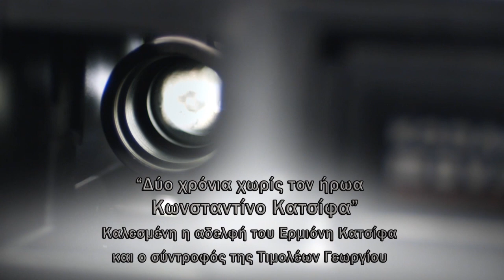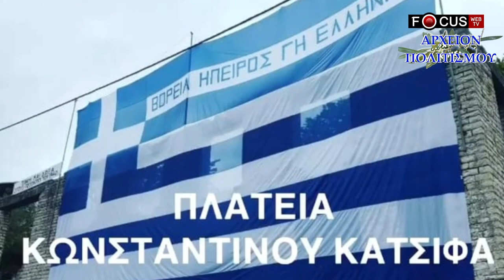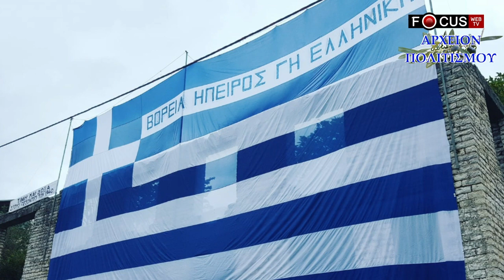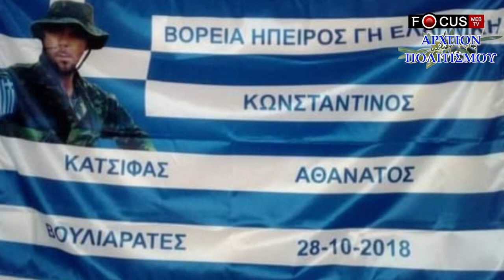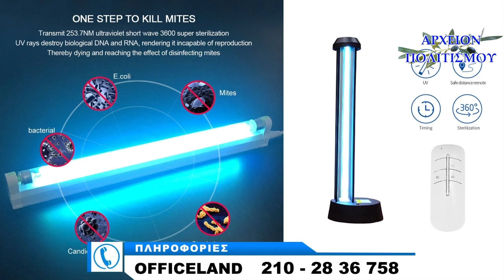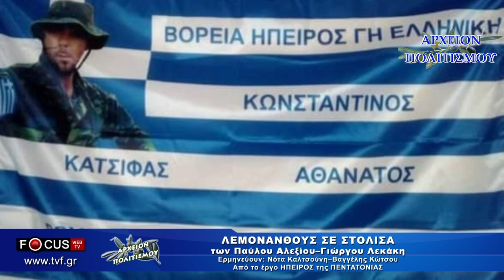2 χρόνια χωρίς τον ήρωα Κωνσταντίνο Κατσίφα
με τον Γιώργο Λεκάκη, στο Focus web tv:

2 χρόνια χωρίς τον ήρωα Κωνσταντίνο Κατσίφα.

Καλεσμένη του Γιώργου Λεκάκη, η αδελφή του Ερμιόνη Κατσίφα και ο σύντροφός της Τιμολέων Γεωργίου.

Η εκπομπή μεταδόθηκε την Τετάρτη 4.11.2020.

c+p
ΑΡΧΕΙΟΝ ΠΟΛΙΤΙΣΜΟΥ
και FOCUS web TV 2020